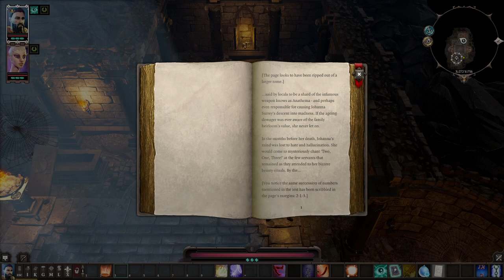Divinity: Original Sin II | Avatar Monk [4]